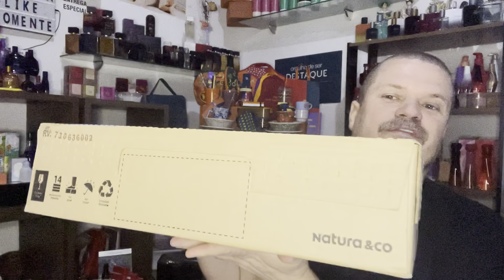Primeira abertura de Caixa do Ciclo 09/2923 com lançamentos do ciclo 10 e Humor Transforma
Ney Neville, seu Lider Natura 👨